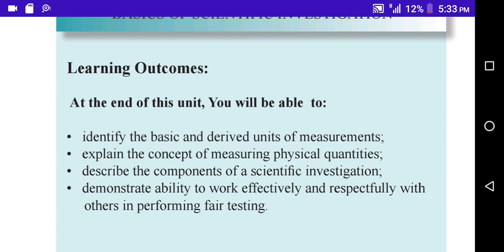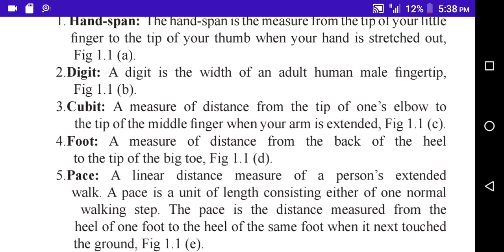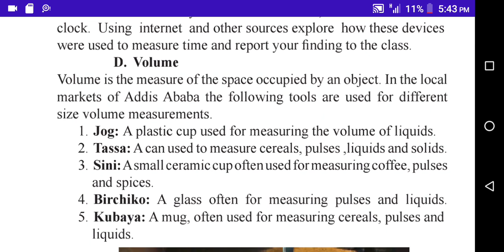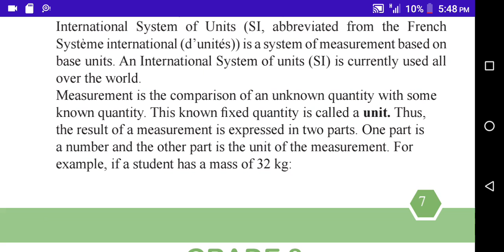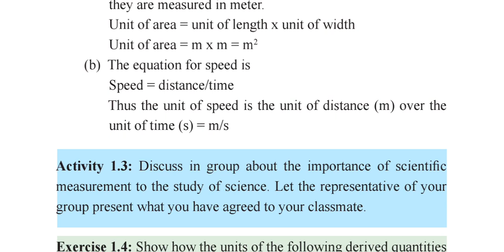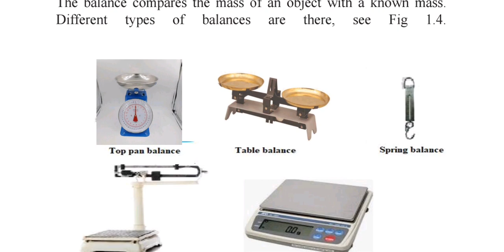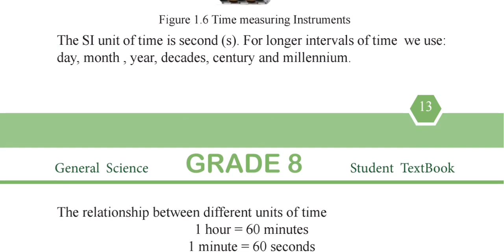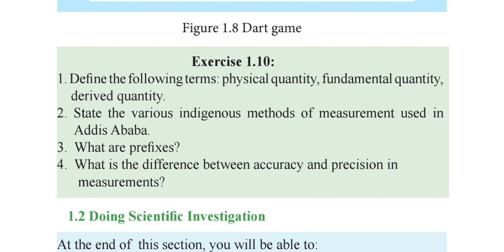grade 8 general science unit one part 1 base of scientific investigation